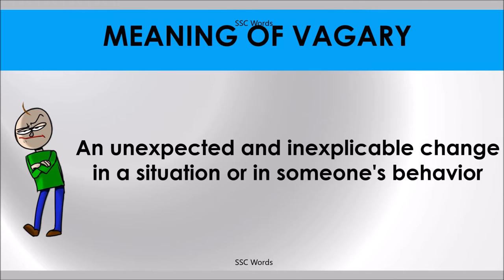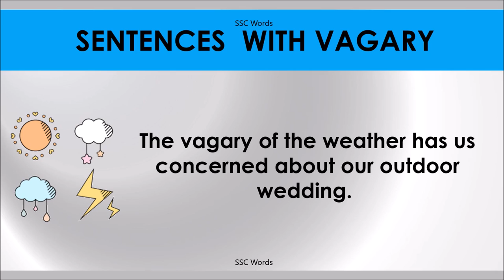VAGARY # Improve English # Meaning and 5 sentences # GRE CAT GMAT word # SSC Words